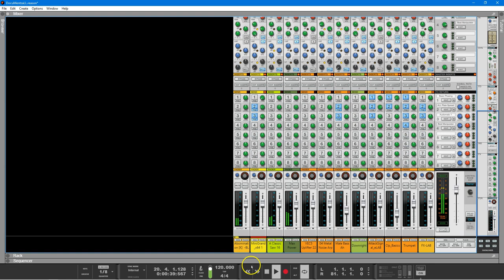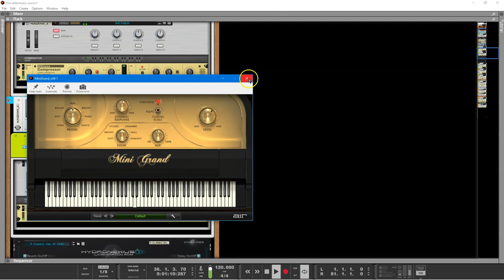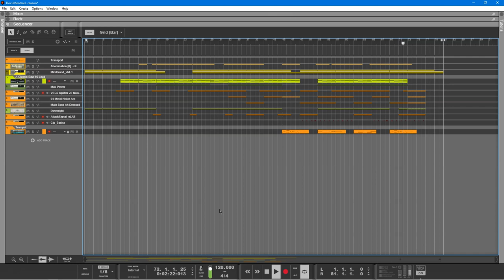Clown world Project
Reason Studio 12.2.2 .

Still feels Risky though , in 12 + ;) Lol

Ps i do have a more fuller sounding Mastered version , MP3 Only if requested !

Thanks Majestik Monkey